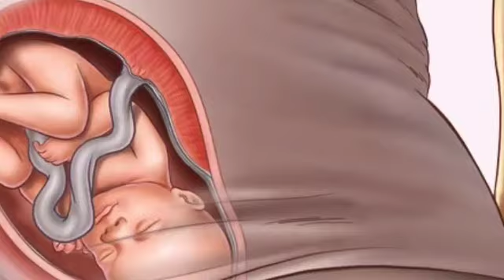प्रेगनेंसी की पूरी जानकारी। Pregnancy tips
is video mein humne bataen hai ki pregnancy ke dauran hamen apna Dhyan Kaise rakhna Chahiye aur kin baton ka Dhyan rakhna chahiey first month se lekar 9th month pregnancy Ke dauran Jo changes hote hain sharir mein aur kuchh badlav hote hain use samay aapko kaisa Dhyan rakhna chahiey jisse aapka aur aapka baby safe rahe aur aapki normal delavery aasani se aur saral tarike se ho jaaye aur kaisa Khan Pan hona chahiey jisse aap samay per Apne lubur pen Ko pahchan kar hospital ja sakte hain uske sath aur kya ise jaruri jankariyan Hain Jo humne is video mein bataiye hai